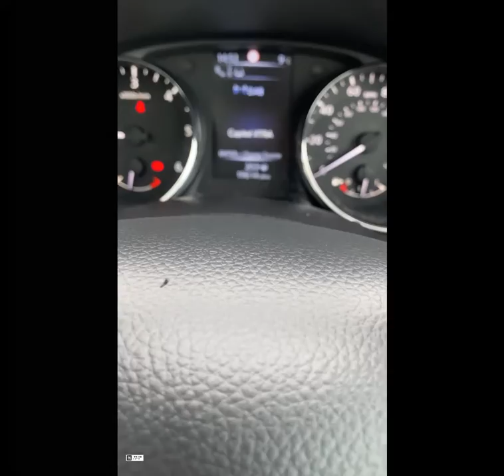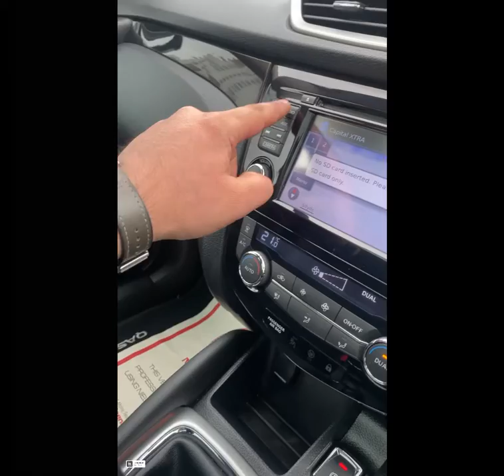Nissan Qashqai 1.5 dCi Tekna 5dr 1 OWNER|FULL NISSAN HISTORY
Proud to present this stunning, low mileage economical family SUV, with only 19,600 miles, backed by full Nissan history, 7 services 7 main dealer, and 1 owner from new, last serviced in septemeber, MOT till september 2022, panoramic roof, 2 keys, 3 months warranty included which can be extended at additional cost, Finance available, HPI clear any inspection welcome, 3 months warranty, Next MOT due 29/09/2022, Last serviced on 16/09/2021 at 17,368 miles, Full dealership history, Good bodywork, Interior - Good Condition, Tyre condition Good, Metallic Grey, 1 owner, £14,100 p/x welcome

Metallic Paint